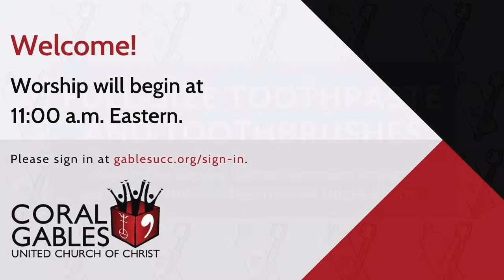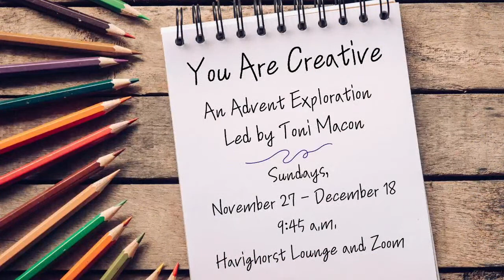Worship with Rev. Nadia Bolz-Weber - November 20, 2022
Be with us this morning as we are joined by Rev. Nadia Bolz-Weber.

Rev. Bolz-Weber is an ordained Lutheran pastor and public theologian. She writes and speaks about personal failings, recovery, grace, faith, and really whatever the hell else she wants to. She is the founder of House for All Sinners & Saints in Denver, CO, the creator and host of The Confessional and the author of three NYT best-selling memoirs: "Pastrix: The Cranky, Beautiful Faith Of A Sinner & Saint" (2013 and re-released in 2021), "Accidental Saints: Finding God In All The Wrong People" (2015), and "Shameless: A Sexual Reformation" (2019).

Sign in on our website to let us know that you are with us